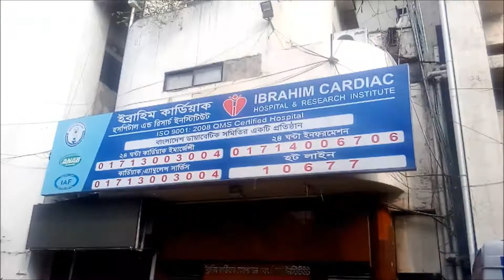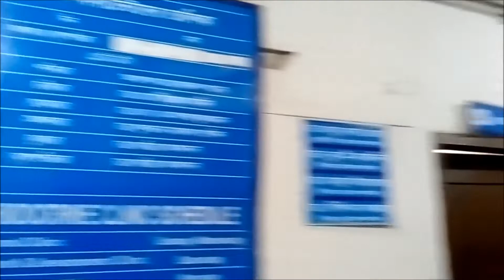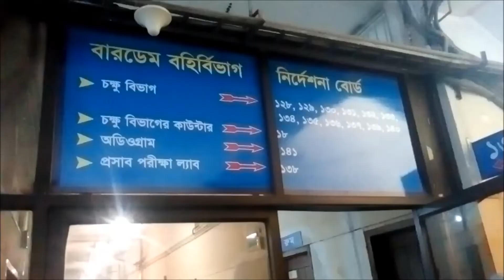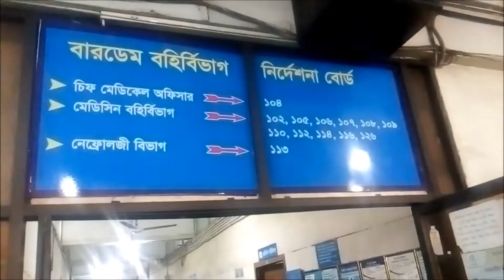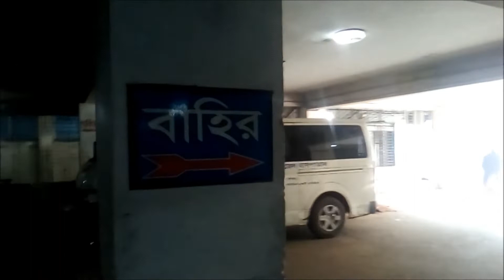এক নজরে বারডেম হাসপাতাল, ঢাকা | ডায়াবেটিস রোগীদের জন্য কিছু টিপস | BIRDEM General Hospital, Dhaka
এক নজরে বারডেম হাসপাতাল, ভিতর বাহির | ডায়াবেটিস রোগীদের জন্য কিছু টিপস | BIRDEM General Hospital | BIRDEM Hospital, Shahbag Dhaka | This is the main diabetic and cardiac hospital in Dhaka Bangladesh.

This video was captured in the Morning of the 21st January of 2020.

BIRDEM, the Bangladesh Institute of Research and Rehabilitation for Diabetes, Endocrine and Metabolic Disorders at Shahbag, Dhaka, Bangladesh is a 600-bed multidisciplinary hospital complex of the Diabetic Association of Bangladesh.

বাংলাদেশ ডায়াবেটিক এন্ডোক্রাইন ও মেটাবলিক ডিজঅর্ডার গবেষণা ও পুনর্বাসন সংস্থা (Bangladesh Institute of Research and Rehabilitation in Diabetes, Endocrine and Metabolic Disorders) বারডেম, বাংলাদেশের ঢাকার শাহবাগে অবস্থিত যা বারডেম হাসপাতাল নামে পরিচিত। ডা: মোহাম্মদ ইব্রাহিম কর্তৃক ১৯৮০ সালে প্রতিষ্ঠিত এই হাসপাতাল ও সংস্থা বাংলাদেশের ডায়াবেটিক রোগিদের বিনামূল্যে ডায়াবেটিক চিকিৎসা দিয়ে থাকে। এটি বাংলাদেশ ডায়াবেটিক সমিতির ও প্রধান কার্যালয়।

এটি শাহবাগে ১৫ তলা বিশিষ্ট একটি বিল্ডিং । এতে সিট সংখ্যা ৫৪২ যার মধ্যে ৮০ টি গরিব রোগীদের জন্য বিনা খরচে ব্যবহারের জন্য। প্রতিদিন গড়ে ২৫০০ রোগী চিকিৎসা নেয়।

এক নজরে বারডেম হাসপাতাল, বারডেম হাসপাতালের ভিতর বাহির, বারডেম - উইকিপিডিয়া, ডা: মোহাম্মদ ইব্রাহিম, বারডেমে চিকিৎসা ব্যয় বৃদ্ধি, বারডেম হাসপাতালশাহ্‌বাগ ঢাকা, বারডেম জেনারেল হাসপাতাল, ডায়াবেটিক হাসপাতাল, বিশ্বের সবচেয়ে বড় হাসপাতাল, বারডেমে বিশেষজ্ঞ চেম্বার,

BIRDEM General Hospital, BIRDEM Hospital, BIRDEM - Diabetic Association of Bangladesh, birdem hospital medicine doctor list, Birdem General Hospital Shahbag Dhaka, BIRDEM Location Address Phone Number, Diabetic hospital, Birdem General Hospital-2 (for Women and Children), Bangladesh Diabetic Samity, bangladesh diabetic hospital, Best Diabetes & Endocrinologists Doctor in Dhaka, Ibrahim Cardiac Hospital & Research institute, Ibrahim Cardiac Hospital,

বারডেম হাসপাতাল ডায়াবেটিস ডাক্তার, বারডেম হাসপাতাল শাখা, বারডেম হাসপাতালের ডাক্তারদের তালিকা, বারডেম হাসপাতাল মিরপুর, বারডেম হাসপাতাল তথ্য, বারডেম হাসপাতাল কি সরকারি, বারডেম হাসপাতাল সেগুনবাগিচা, বারডেম হাসপাতালের খরচ,

dhaka medical college hospital location, dhaka medical college hospital dhaka 1000, bangladesh,

dhaka medical college hospital emergency phone number, dhaka medical college fee structure, ঢাকা মেডিকেল কলেজ হাসপাতাল, ঢাকা মেডিকেল কলেজ হাসপাতাল কোথায়, ঢাকা মেডিকেল কলেজ ঢাকা, মেডিকেল কলেজ হাসপাতাল ঠিকানা, ঢাকা মেডিকেল কলেজ এবং হাসপাতাল, ঢাকা মেডিকেল কলেজ কোথায় অবস্থিত, পঙ্গু হাসপাতাল,  ঢাকা ন্যাশনাল মেডিকেল কলেজ এবং হাসপাতাল dhaka bangladesh, ঢাকা মেডিকেল কলেজ হাসপাতাল কোথায় অবস্থিত, ঢাকা মেডিকেল কলেজ dhaka, bangladesh, ঢাকা মেডিকেল কলেজ হাসপাতালের জরুরি বিভাগ, মিরপুর শিশু হাসপাতাল, চক্ষু হাসপাতাল ঢাকা,  সরকারি হাসপাতাল, ঢাকায় অবস্থিত সরকারি হাসপাতালের ঠিকানা ও ফোন নাম্বার,

ঢাকা মেডিকেল কলেজ হাসপাতাল ২, Dhaka Medical College Hospital-2, বাংলাদেশ আই হাসপাতাল, Bangladesh Eye Hospital Ltd Dhanmondi, এক নজরে চক্ষু হাসপাতাল, চক্ষু হাসপাতালের ঠিকানা, চক্ষু বিশেষজ্ঞের চেম্বার, ঢাকার সবচেয়ে ভালো চক্ষু হাসপাতাল কোনটি?, উড়ন্ত চক্ষু হাসপাতাল, ফেনী চক্ষু হাসপাতাল, ইসলামিয়া চক্ষু হাসপাতাল, Online Dhaka Guide,
ঢাকার সেরা চক্ষু হাসপাতাল,
সরকারি চক্ষু হাসপাতাল,
জাতীয় চক্ষু বিজ্ঞান ইনস্টিটিউট ও হাসপাতাল,
চক্ষু বিশেষজ্ঞ,
লায়ন্স চক্ষু হাসপাতাল,
ইসলামী চক্ষু হাসপাতাল ঢাকা,
চক্ষু হাসপাতাল চট্টগ্রাম,
ইসলামিয়া চক্ষু হাসপাতাল ফার্মগেট,
ইসলামিক চক্ষু হাসপাতাল,
মিডফোর্ড হাসপাতাল,
সোহরাওয়ার্দী মেডিকেল কলেজ,
salimullah college ঢাকা,
ড. সলিমুল্লাহ খান,
স্যার সলিমুল্লাহ মেডিকেল কলেজ,
sir salimullah medical college, Square Hospitals Ltd Bangladesh, Square Hospitals Dhaka, রাজধানীর স্কয়ার হাসপাতাল,  স্কয়ার হাসপাতাল, এক নজরে স্কয়ার হাসপাতাল, Sir Salimullah Medical College Dhaka,